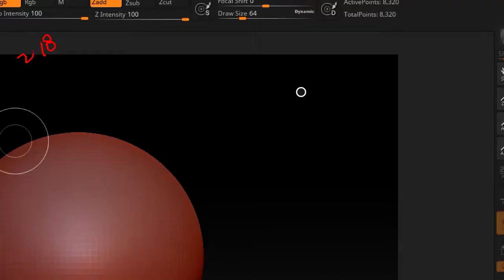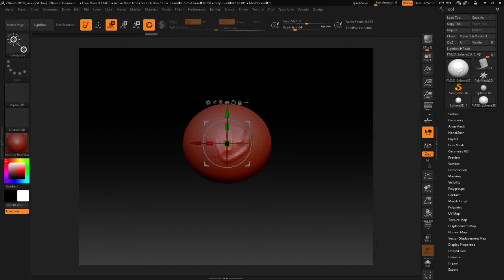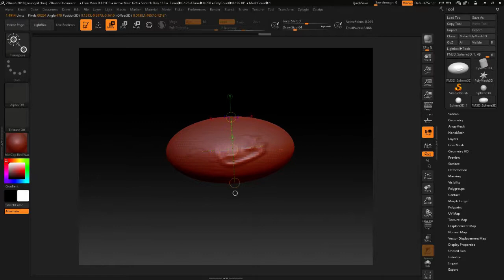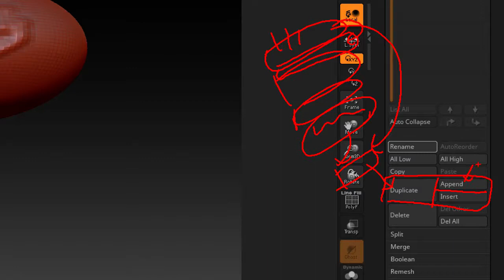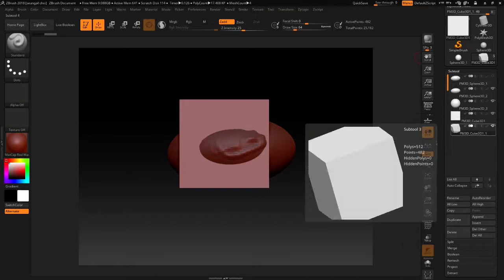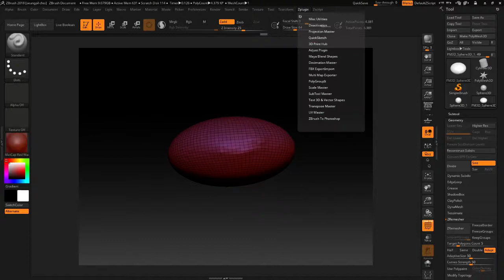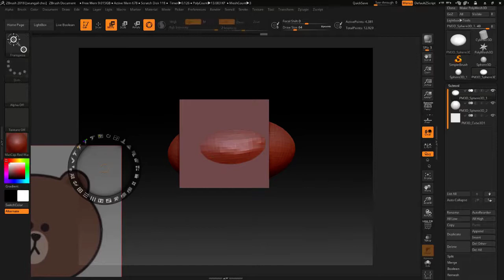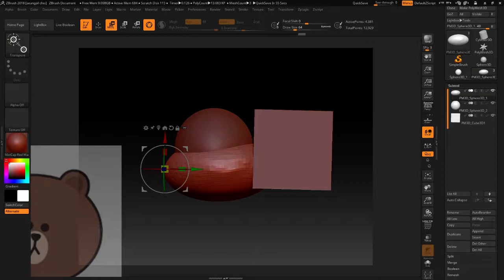zbrush 인터페이스 기초-2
2일차 작업을 위해 먼저 툴사용이 많이 익숙해 지셔야 되는 부분만
설명해 놓았습니다. 여러분들 꼭 기초를 튼튼히 연습을 많이 했으면 합니다.^^
감사합니다.